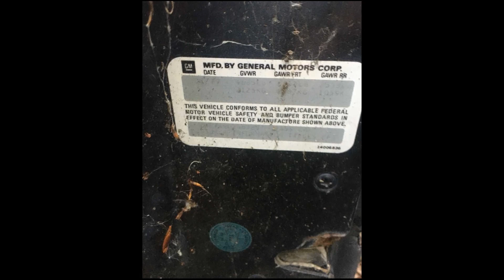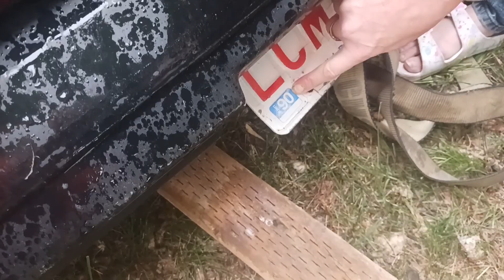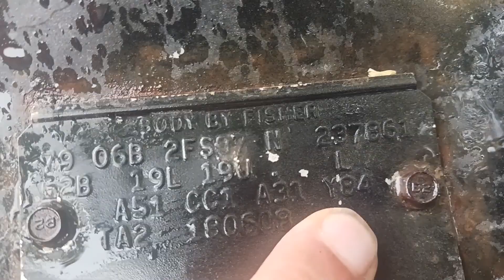79 Trans/am Bandit car Abandoned for 33 years in the forest RESCUED!!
What we thought was a parts car is now the law of surprise. starlight black k code t-top 1979 trans am rescued from the forest is now called Trans AM 2